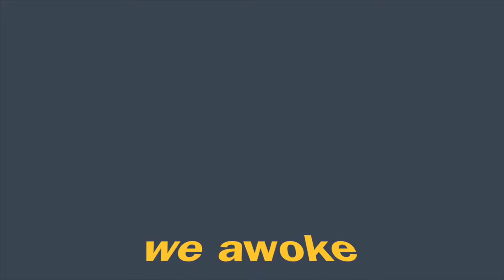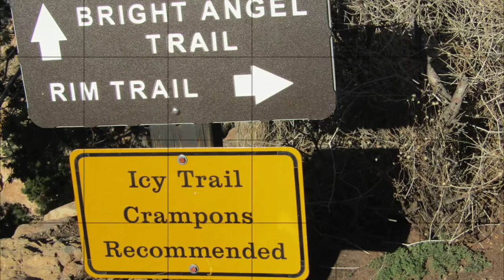Lovin' the Grand Canyon March 2016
This video is about Lovin' the Grand Canyon March 2016